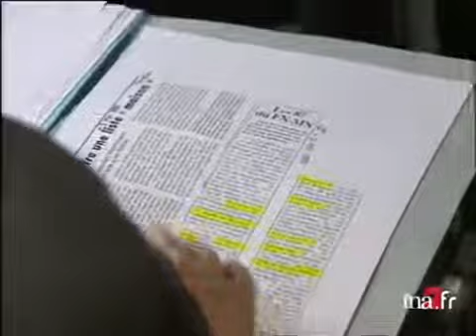Présentation liste Le Pen Séte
17 mai 1999
Europe : élections européennes. Dans l'Hérault à Sète : le président du front national, Jean-Marie LE PEN, a présenté lundi, du haut d'un promontoire battu par la pluie et le vent dominant la baie de Sète, une liste sans surprise pour les élections européennes du 13 juin prochain. Après LE PEN lui même et l'ex-député européen villièriste Charles DE GAULLE, petit-fils de l'ancien président de la République (dont la présence aux deux premiers rangs était connue) viennent six des députés européens sortants du FN. Le gendre de Jean-Marie LE PEN, Samuel MARECHAL, figure en bonne position, à la neuvième place, et Yvan BLOT, Député européen sortant, qui avait dans un premier temps rallié Bruno MEGRET avant de revenir chez LE PEN, occupe la 13ème place.Différents plans Déclaration de Jean-Marie LE PEN, aux côtés de l'ex-député européen villièriste Charles DE GAULLE, petit-fils de l'ancien président de la République (sous la pluie).Interview de Marie-France STIRBOIS, membre du bureau politique, sur les sondages politique; archive television; archive tv; ina; inna; Institut National de l'Audiovisuel; french tv Images d'archive INA